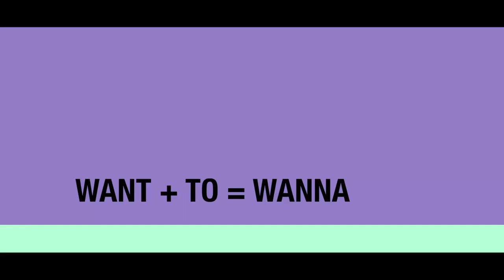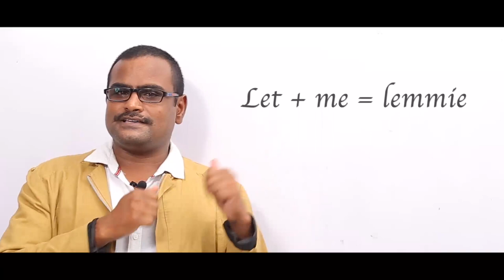Informal Contractions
Informal contractions are used in spoken but not in written. When we use these informal contractions in spoken,  we sound more like native speakers of English.